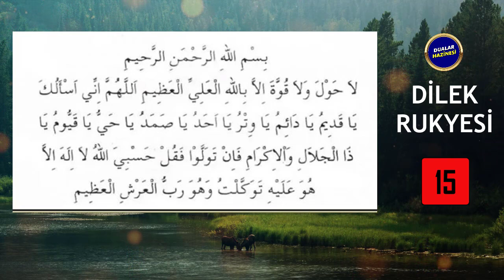DİLEK RUKYESİ DİNLE - Dualar Hazinesi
DİLEK RUKYESİNİ BERABER DİNLEYELİM
Oynatma Listeleri
GÜNÜN DUASI DİNLE
FAZİLETLİ DUALAR
RUKYE AYETLERİ